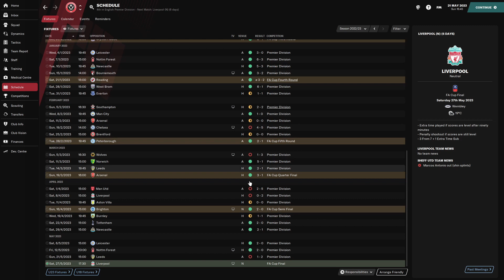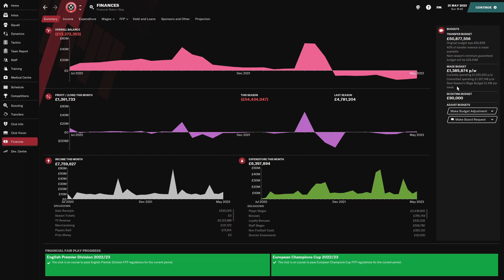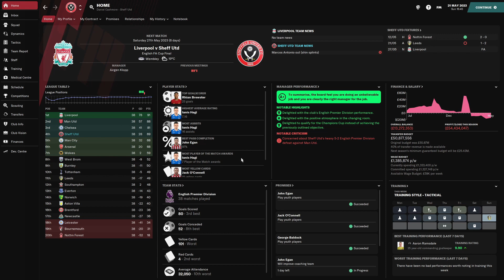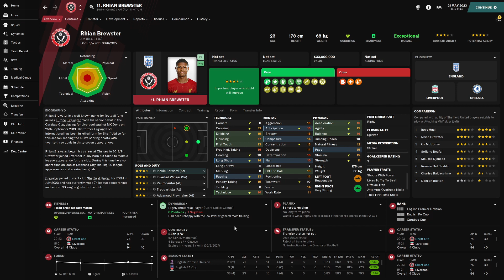SHEFFIELD UNITED | FM21 | EPISODE 2 (Recap)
Welcome to Episode 2 of my Sheffield United save on the FM 21, We have made it to the end of the season, also signing another free agent for the season coming, how did we get on, I think very well, hope you enjoy!!

🤝Support me🤝

🖥️Pc Spec🖥️

i7 7700k, 16gb Corsair vengeance ram, Asus Maximus hero z270 motherboard, 4tb hdd, 1tb ssd, GTX 1080 Msi gaming X graphics card.
About Me

My name is Dan and I'm a streamer from the UK.

I love gaming, I have an interest in so many different variety of games from sports simulators to RTS, or even racing and shooters etc.
💡 Evolving Mindset💡